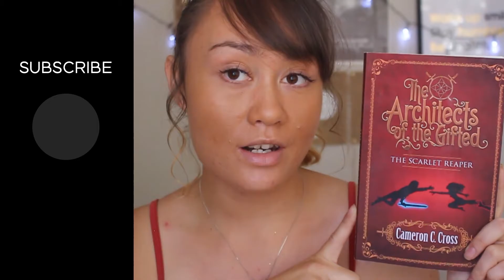Hitting the Surf | That Weekend Vibe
Live the adventure and relive the weekend!